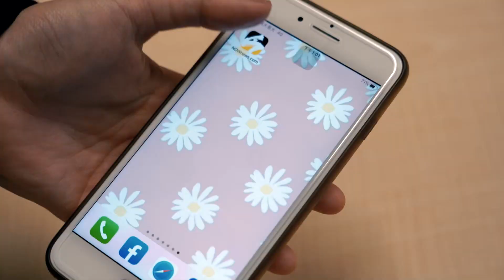【少年出任務】淡水老街 上集（預告）AcQUA源少年現身淡水出任務！外景初體驗PK地主家齊水豐爭萬元獎勵｜原子少年 ｜@NOWnews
少年出任務到淡水啦~
首次上少年出任務的AcQUA源少年
會和主持人家齊水豐擦出甚麼火花呢?
究竟誰會贏得最終萬元獎勵

✔️時尚人必備！加入 【beanfun!時尚氣象台社團】，掌握節目最新動態 走入潮流世界
✔️快來 【beanfun!時尚氣象台 豆陣聊】，潮流同好都在這聊 一起來豆陣越聊越時尚
✔️找出你的溫度！秀出你的時尚態度「時尚氣象台」敬請鎖定 NOWnews頻道